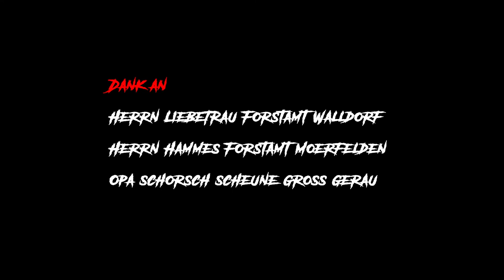Hochschule RheinMain Medientechnik: "Ausweglos"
Ausweglos

Ein Abschlussfilm aus dem Studiengang Medientechnik der Hochschule RheinMain im Wintersemester 2016/17.

Ein Film von:
Pascal Kutschbach
Silvan Ettle
Mark Benyamin
Ben Brodesser